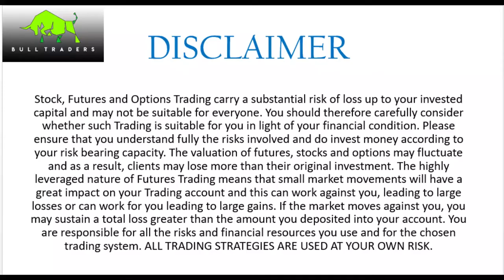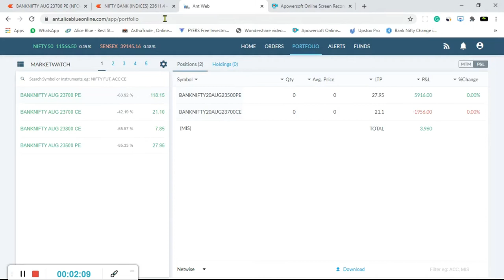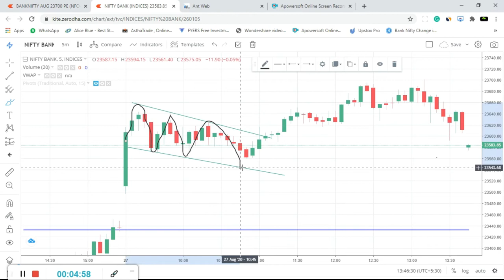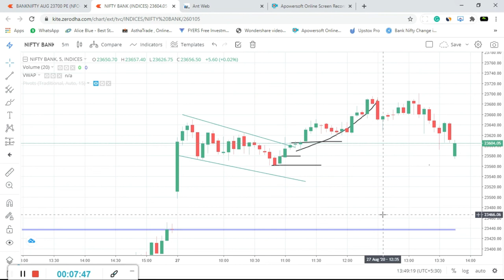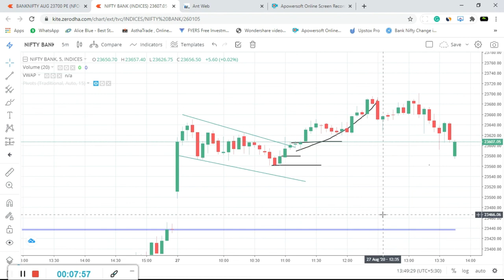|| LIVE INTRADAY TRADING || PROFIT RS 4000 || BANKNIFTY || 2020 ||